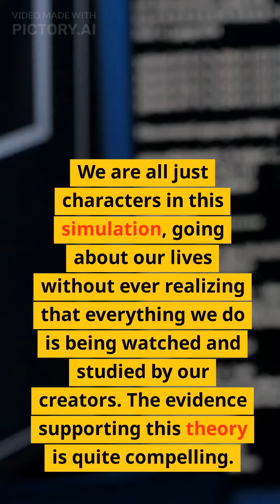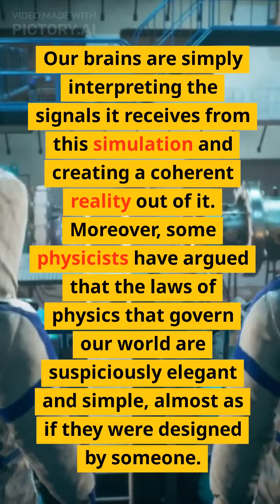The theory revolves AROUND conspiracy theory of everything full movie , conspiracy theory TikTok